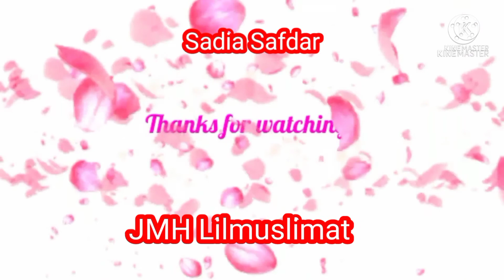Namaz mein ki jane wali galtian,Namaz sahi kren /By Alima sadia Safdar.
Namaz mein ki jane wali galtiyan
namaz ka sahi treqa . kin chezon se namazfasid ho jati hei. Namaz ki esi galtiyan jin se namaz kharab ho jati hei.

نماز میں کی جانے والی غلطیاں پارٹ 1  👆